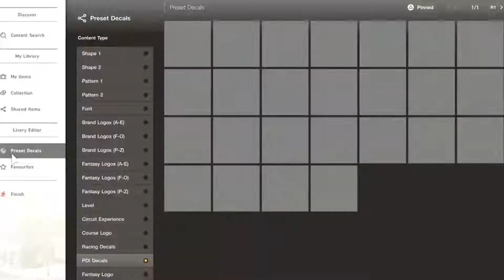COISAS QUE VOCÊ SEMPRE FEZ ERRADO NOS JOGOS!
Meu PS4